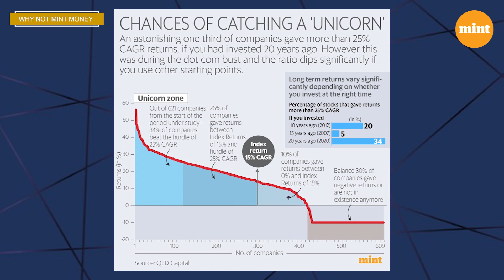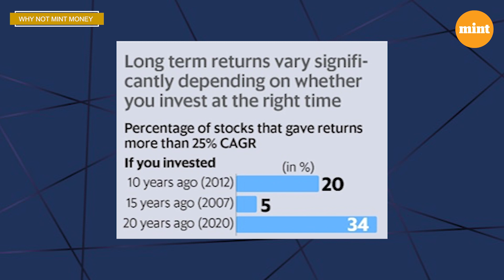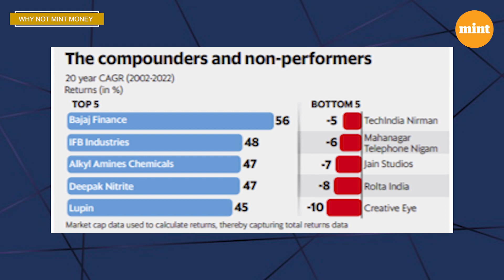Can you retire with a 100 crore portfolio?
A viral video of market guru Ramesh Damani says that Rs 10 lakh can grow to Rs 100 crore in 30 years. This translates to a 26% CAGR. Mint looks at the past returns of stocks to see how realistic this is.